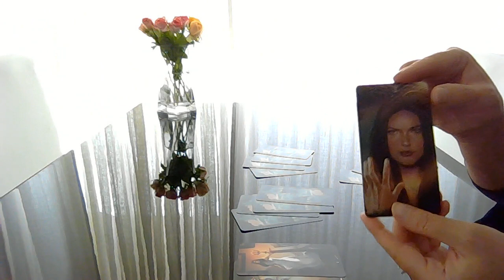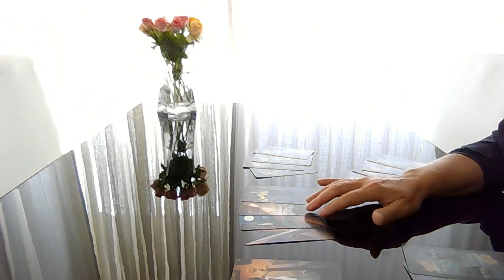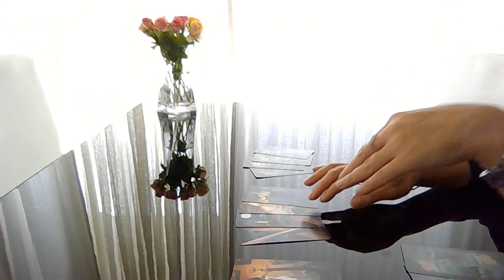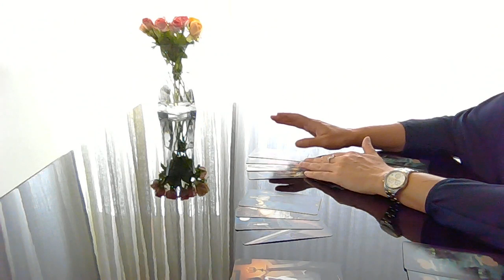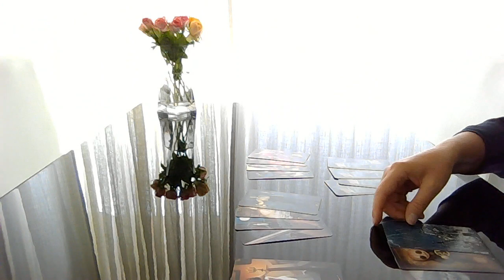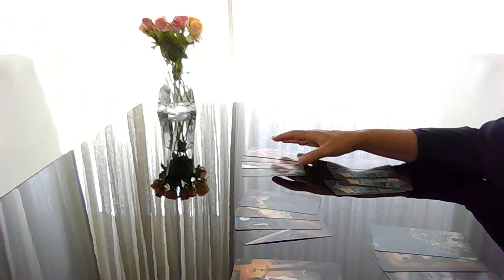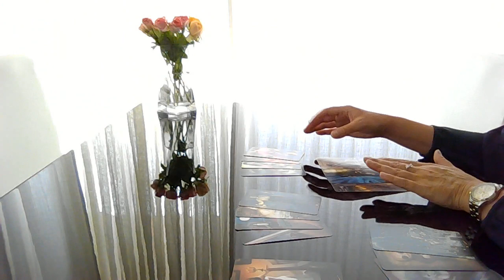Discussions autour de vous??!! Tirage tarot.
Discussions autour de vous?!!! Que les gens disent à propos de vous au travail, parmi les femmes, entre les hommes?!! Comment vous devez vous comporter et quel sera le résultat?!! Très intéressant!!! Le meilleur est à la fin! Soyez heureux, changez votre vie parce que Le destin vous appartient!